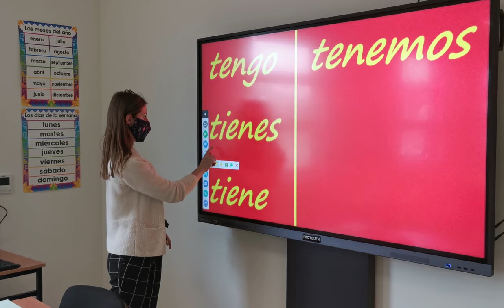Colaiste Rioga Film